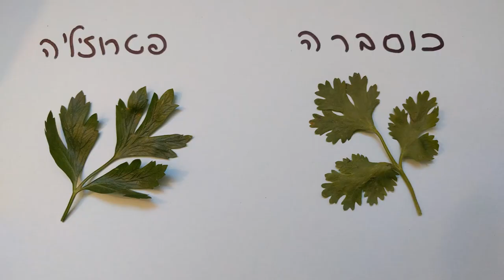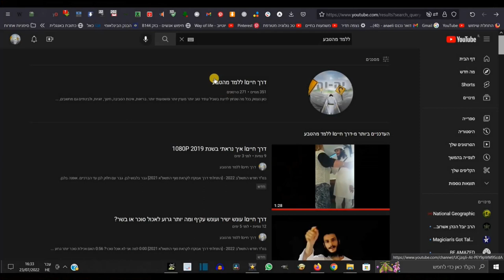דרך חייםI לא כל עלה ולא כל גבעול ראויים לאכילה - לפי חוקי הטבע!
בס"ד חודש תמוז התשפ"ב 2022 - [התחלתי דרך אבוקדו לקראת סוף התשפ"א 2021]